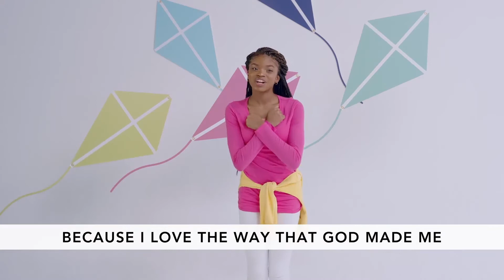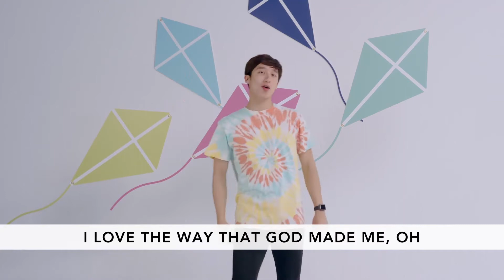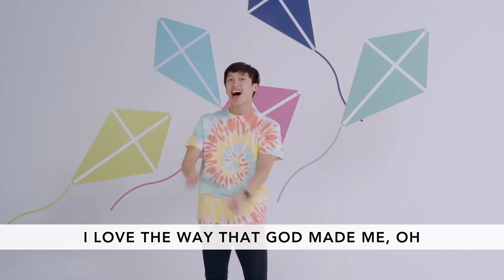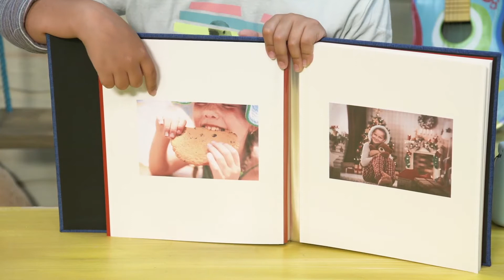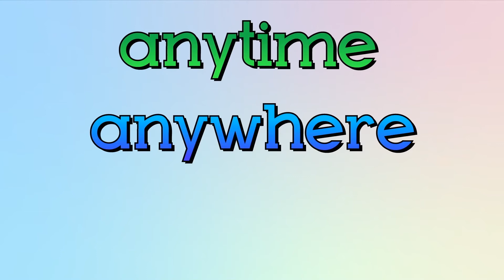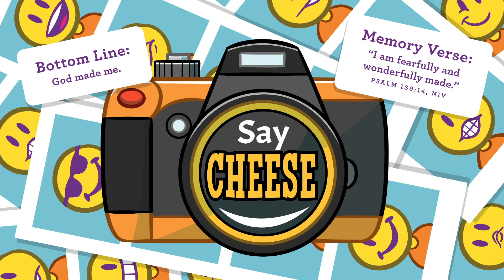Cn Kids @ Home - All Stars - August 16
Join us for this week's cnKids @ home All Stars edition.  Bring your kids ages 1-5 to join Miss Kerry through this week's story.